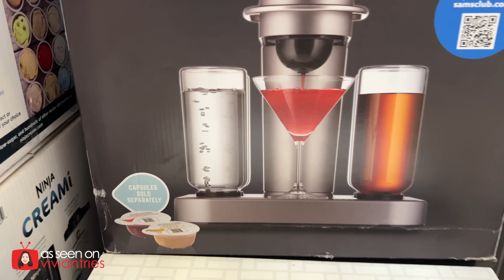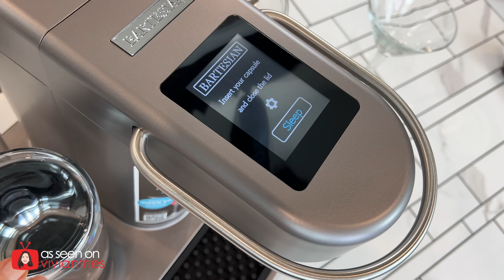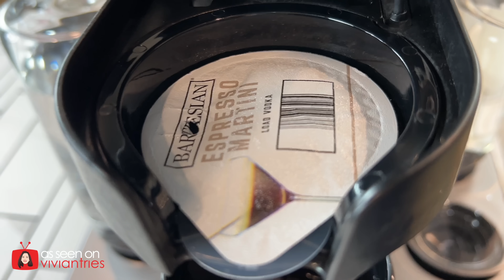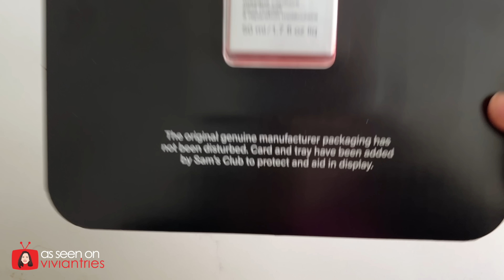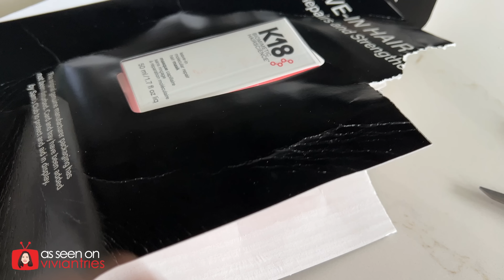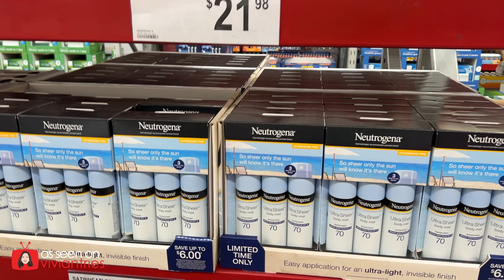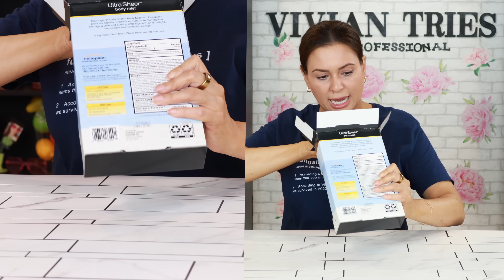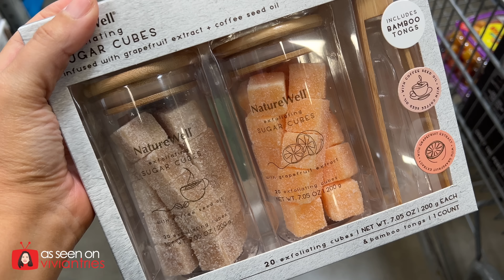I Bought Sam's NEW Lower Prices: Sam's Club the Deals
Hope this helps. Sam's Club Must Haves shopping haul video, take it slow, buy products when Sam's Club has deals.

Want More Vivian Tries? Here you go:
18 Sam's Club Must Haves YOU Should Buy to Prepare

Sam's Club is an American chain of membership-only retail warehouse clubs owned and operated by Walmart. Sam's Club ranks second in sales volume among warehouse clubs behind rival Costco Wholesale. Sam’s Club is committed to becoming the membership you love most. Sam’s will do this by providing excellent products, amazing deals! Sam’s Club serves millions of members at SamsClub.com and almost 600 Sam’s Club locations across the U.S. and Puerto Rico.